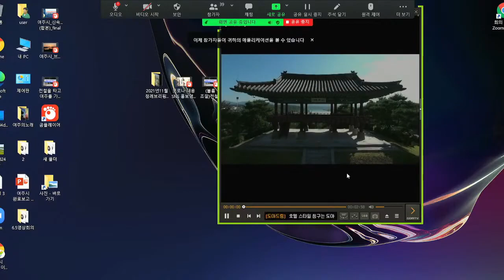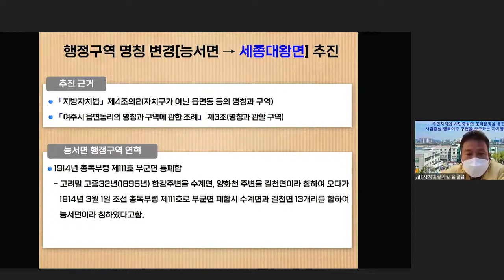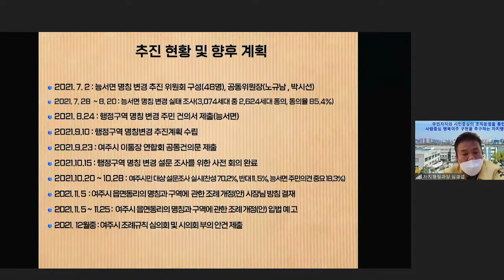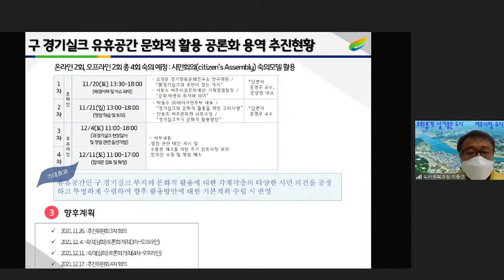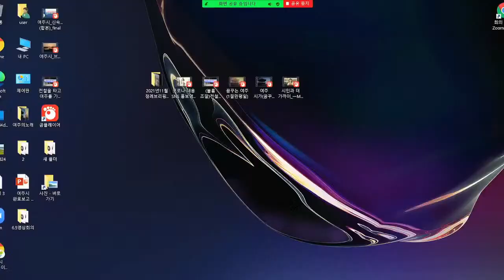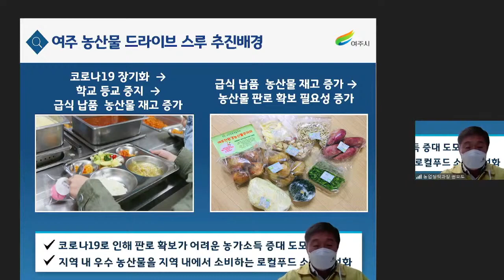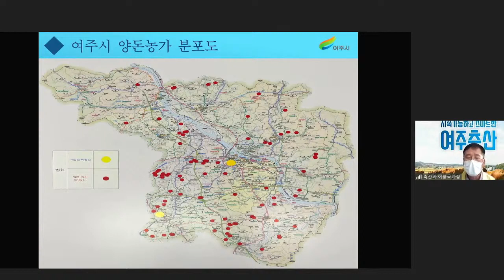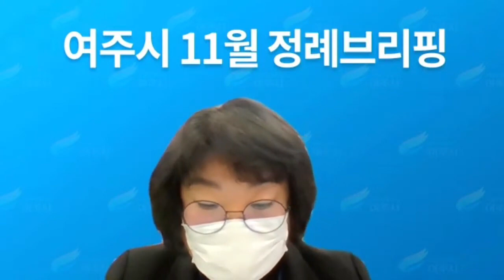여주시 11월 정례브리핑 [2021년 11월 22일 월요일 오전10시.]